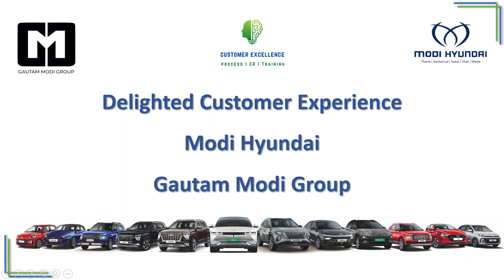Hyundai Creta - Style, Power, and Adventure in Every Drive @Modi Hyundai - Gautam Modi Group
Embark on a journey of urban elegance and rugged adventure with the Hyundai Creta – where cutting-edge design meets unstoppable performance, creating a driving experience that's as bold as you are.

Buckle up for a thrill ride in the Hyundai Creta, a dynamic SUV that redefines cool sophistication. From its sleek curves to its high-tech features, this is not just a car – it's a lifestyle upgrade!

Dive into the extraordinary with the Hyundai Creta in Thane, Santacruz, Vasai, Virar & Wada Showrooms @Modi Hyundai - Gautam Modi Group.